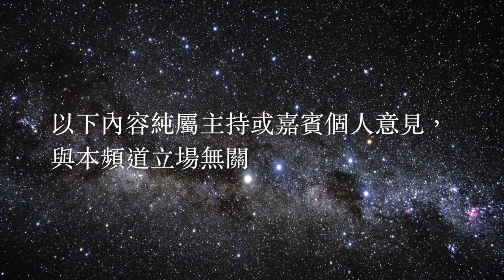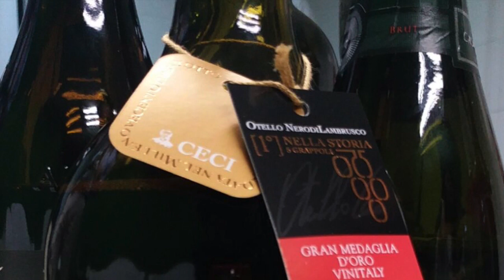行酒世界 第3集 20170926 "情迷意大利-得天獨厚的產區"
第三集主題:情迷意大利
獨一無二的意大利汽泡紅酒，得天獨厚的產區，Emilla Romagna

MC: Roy Khoo
Guest: Simon, Tasha